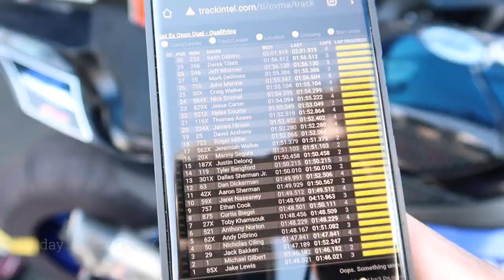CVMA ROUND 5 | TRACKHOUSE PERFORMANCE | Chuckwalla Valley Raceway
Sorry for the wind noise! Didn't think it'd be THIS windy and didn't have my cat or wind blocker for the cameras. Enjoy!

2/27-28/21 CVMA Chuckwalla Valley Raceway Round 5

Socials

🥇XBOX GAMERTAG : GOATnessed